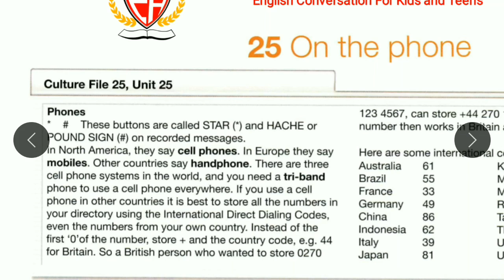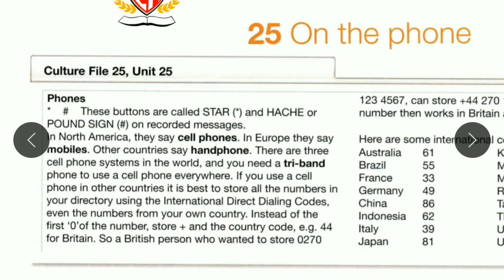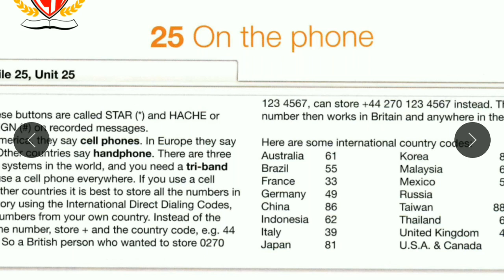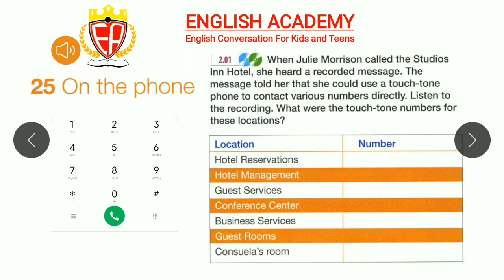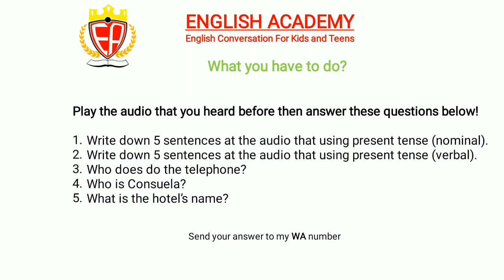Survival English 2 || 1st Meeting || On The Phone